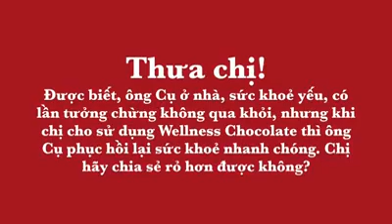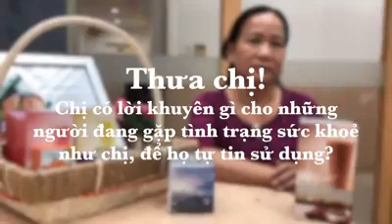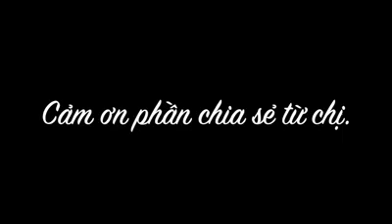Chia sẻ dùng Wellness đã vượt qua chứng "Rối loạn tiền đình"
Bà Yến quê Bình Định chia sẻ dùng Wellness đã vượt qua chứng "Rối loạn tiền đình" & cụ ông vượt qua cơ thập tử nhất sinh sau khi dùng Wellness shake.
Cô Yến Chia Sẻ Câu Chuyện "ông Cụ Vượt Qua Cửa Tử Sau Khi Uống Wellness Chocolate".

Họ tên: Nguyễn Thị Yến

Tuổi: 56

Nghề nghiệp: Kinh doanh tự do.

Quê quán: Qui Nhơn - Bình Định.

Tình trạng sức khoẻ: Rối Loạn Tiền Đình.

Thời gian dùng Wellness: Được 4 Tháng...
Mỹ phẩm Phan Rang sẽ hỗ trợ cho quý khách đầy đủ những kiến thức về sức khỏe và  sản phẩm làm đẹp, với đội ngủ nhân viên chuyên nghiệp nhiều kinh nghiệm sẽ giúp quí khách hàng chọn ra sản phẩm phù hợp nhất cho mình!
gọi ngay để có giá ưu đãi tốt nhất, bạn có thể cùng kiếm tiền trực tiếp tại công ty.